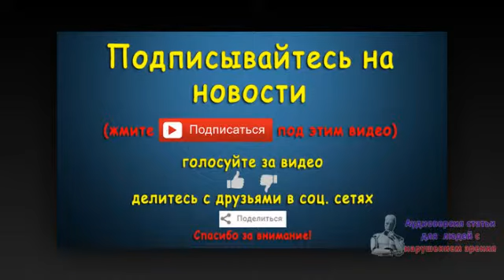СМИ: китайские военные корабли прошли через территориальные воды США. Новости 4 сен 06:27